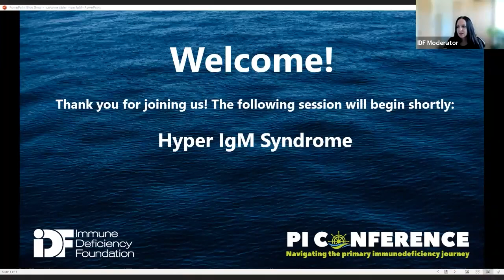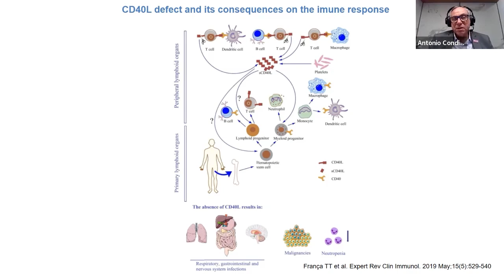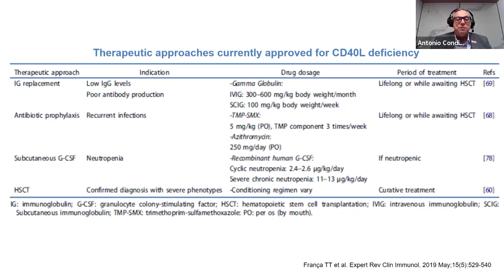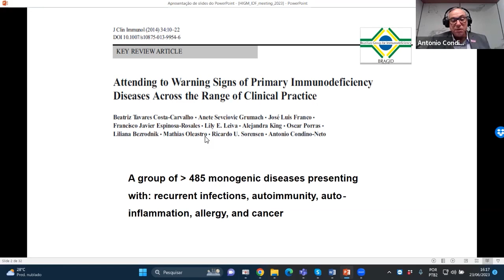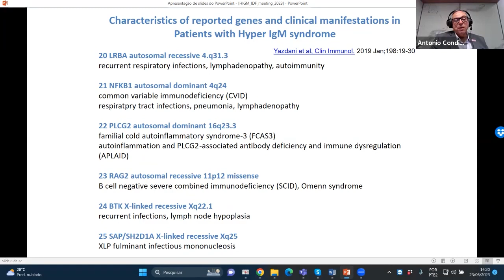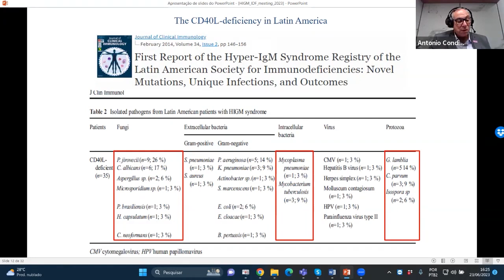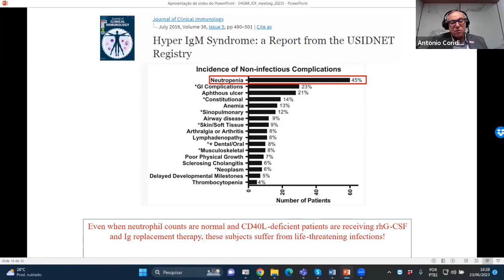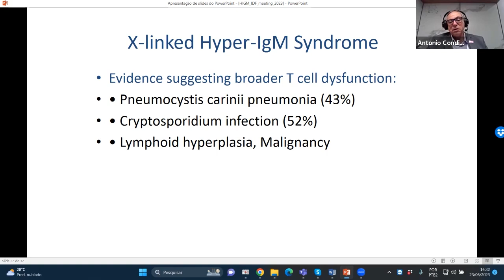Overview of Hyper IgM